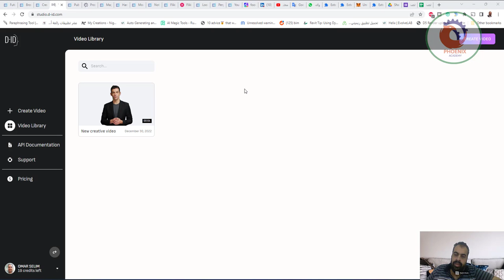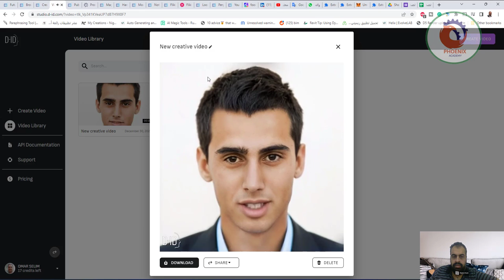studio.d-id أول منصة في العالم تجمع بين GPT 3 و Stable Diffusion وتقنية الرسوم المتحركة للوجه الف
❤️ روابط التواصل
✅ انستجرام